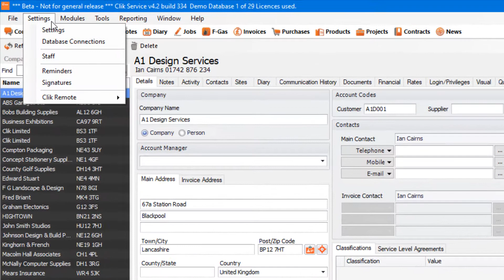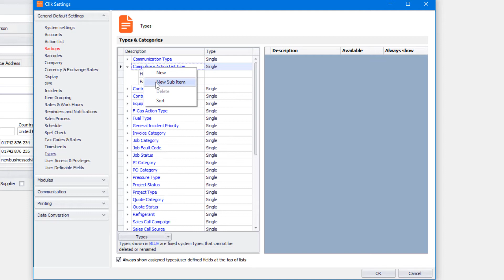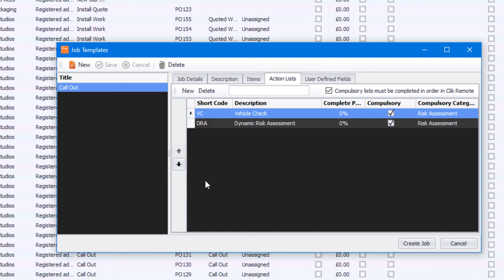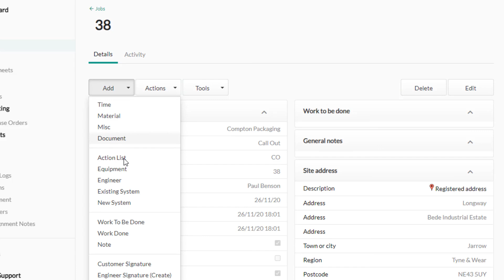How to Create Compulsory Action Lists | Clik Service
If you need your engineers to complete certain tasks before editing a job sheet, you can set up compulsory action lists. This video will show you how to create compulsory action lists for your Clik Remote Engineer users.

New to service management software? See how it can organise your business with a free demo